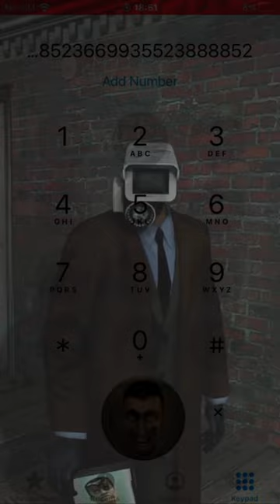Skibidi Toilet Interrogate | IPhoneDial Version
™️IPhoneDial